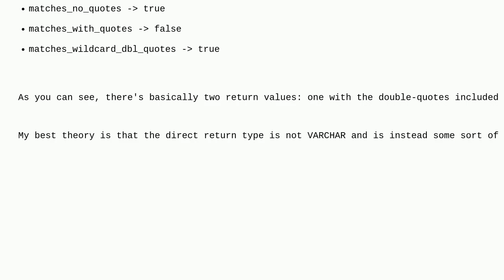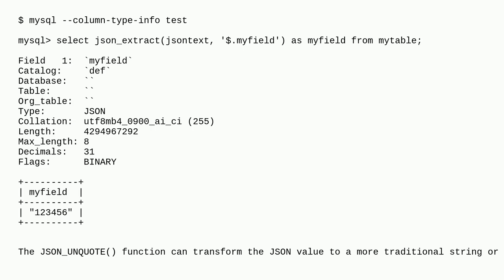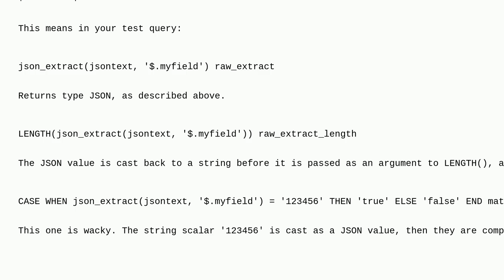Dba: Why does is JSON_EXTRACT's return value treated differently depending on the operator?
Why does is JSON_EXTRACT's return value treated differently depending on the operator?

A special thanks goes out to the community

  mysql varchar json